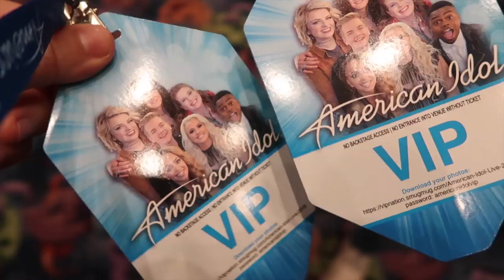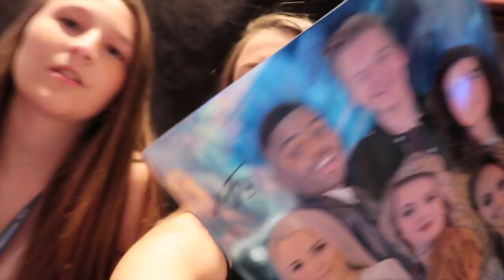American Idol Live Tour 2018 | JennaCarli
This experiance and day has been what we were looking forward to for like 4 months and were so happy to share our day with you!

For those of you who dont quite know what the American Idol Live Tour is.. let me explain.. During this past season of American Idol on ABC, they announced that the top 7 contestants on the show would be going on tour all summer long! And right when we heard that, we knew we had to go!! So we bought the VIP package to allow us to meet them and get pictures and autographs and stuff along with seats in the second row.

We have and always will support this group of individuals and we couldnt be more pleased with their commitment and talent to the tour and show.

*Song: Rivers Deep, by Gabby Barrett* *we dont own*